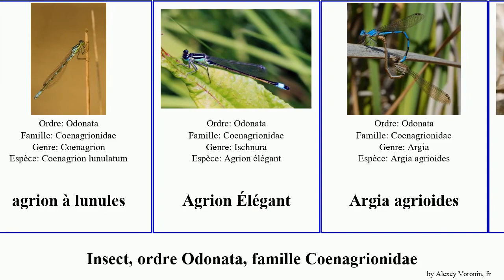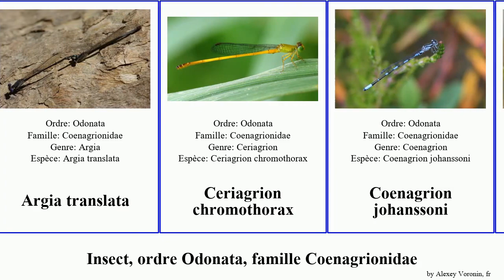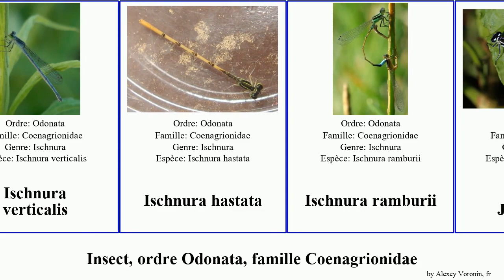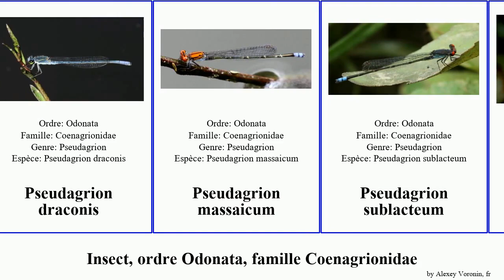Insect, ordre Odonata, famille Coenagrionidae argia pseudagrion enallagma des corps aux vert plana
insect ordre Odonata, famille Coenagrionidae.
insect of Order Odonata Family Coenagrionidae, language: fr.

Agriocnemis clauseni
Agrion Armé
agrion aux yeux rouges
Agrion Bleuissant
Agrion de Gené
Agrion des Scirpes
agrion délicat
Agrion Enivré
Agrion Exilé
agrion hasté
Agrion Orné
Agrion Posé
Agrion Résolu
agrion à lunules
Agrion Élégant
Argia agrioides
Argia fumipennis
Argia fumipennis fumipennis
Argia hinei
Argia nahuana
Argia pallens
Argia plana
Argia translata
Ceriagrion chromothorax
Coenagrion johanssoni
Déesse Précieuse
Enallagma praevarum
Enallagma traviatum
Enallagma basidens
Enallagma boreale
Enallagma civile
Enallagma signatum
Ischnura verticalis
Ischnura hastata
Ischnura ramburii
L'agrion Jouvencelle
L'agrion du Sahara
Leptobasis
L’agrion Porte-coupe
Naïade au corps vert
Petite Nymphe au Corps de Feu
Proischnura rotundipenne
Pseudagrion aureofrons
Pseudagrion coeleste
Pseudagrion commoniae
Pseudagrion draconis
Pseudagrion massaicum
Pseudagrion sublacteum
Pseudagrion estesi
Xanthocnemis
Xanthocnemis sobrina